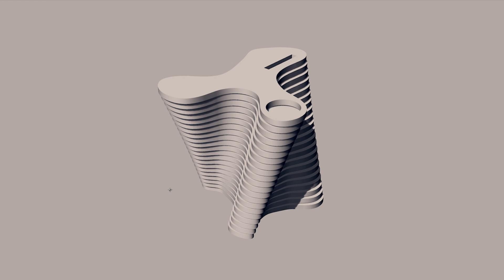Local architect uses IoT to explore spatial design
[In partnership with HKT Premier] Hong Kong designer uses internet of things to make the most of interior space with shelf, table and chair designs for HKT Premier’s showroom at the io.t by HKT Concept Store.

When you buy a piece of designer furniture, you also bring a bit of the designer’s life experience into your home. In the case of Florence Kong, founder of Hong Kong-based architecture and design studio Fab-A-Matter, the experience is fencing.

She believes advanced technology such as digital fabrication, 3D printing, computer numerical control, robotics, virtual reality and big data are opening many new possibilities for design and development. The showroom is a case in point.

“Internet of things integrates with your pattern, follows your schedule, adapts to your changes. So, I think IoT could be your most reliable butler.”